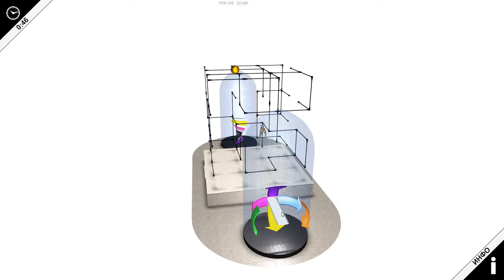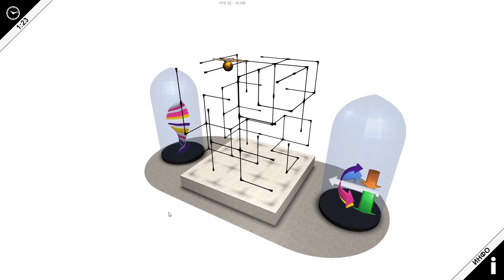Model 9 Butterfly flight